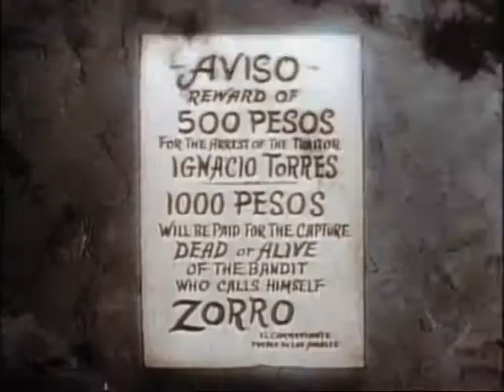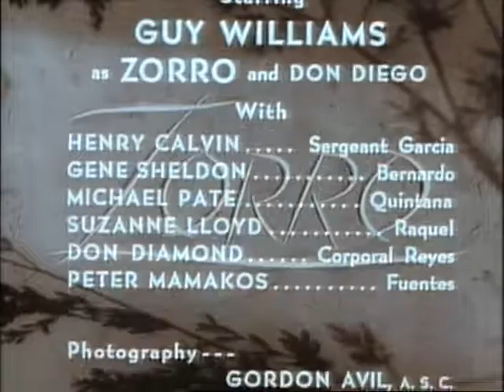Zorro 1 E 29